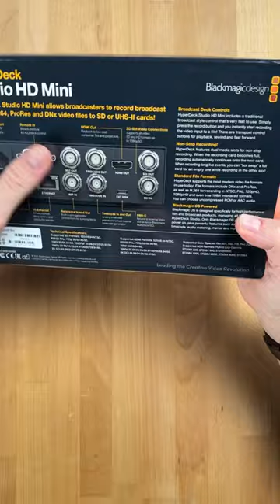Рекордер Blackmagic Design HyperDeck Studio HD Mini